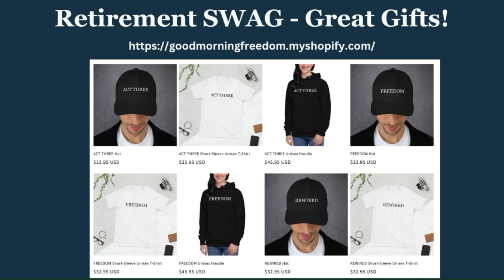Joey Salvalaggio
Summary:
In this episode, host Cara talks with oboist Joey Savalaggio about his 19-year career with the Memphis Symphony Orchestra, and his transition to designing innovative educational programs that use classical music to promote literacy and creativity.

Key Topics Covered:
How Joey first fell in love with classical music and decided to pursue it professionally
Highlights from Joey's tenure as Principal Oboe with the Memphis Symphony Orchestra
Joey's current work creating musical storytelling programs for students and adults
Using music composition and performance techniques to teach literacy skills
Partnering with local school boards and libraries on creative educational initiatives
The process of writing interactive stories set to music with students
Adapting programs for blind/visually impaired students
Joey's decision to return to his hometown of Sudbury, Ontario after retiring from the MSO
Expanding his programming and finding ways for people to learn more about his work

I help executives and professionals plan the non-financial part of their retirement, like how to discover new purpose and how you want to spend your time. I offer a 1:1 coaching retirement blueprint package where we work together to discover some new avenues of exploration for your Act Three. This coaching is completely custom and will provide you with a ton of resources and support as you transition to this new stage of life.

Our new Retirement SWAG Collection - stylish hoodies, sleek t-shirts, and classic baseball caps, each crafted to embody the spirit of retirement. It's not just about kicking back and relaxing; it's about embracing Freedom, stepping into a new phase of being Rewired, and thriving in your Act Three. Our collection celebrates these moments with designs that are minimal yet chic, modern yet timeless - perfect for you or as thoughtful gifts for your retired friends and family.